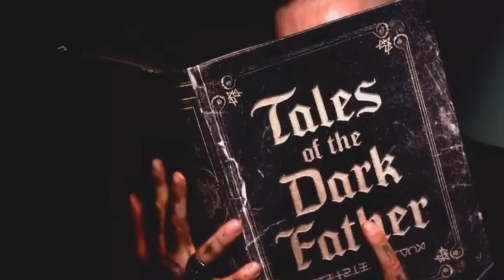'Aaj Roman Reigns Barbaad Kar Diye 😭🔥' Roman Ends Daniel infront of Cesaro, WWE SmackDown highlights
WWE Roman Reigns and Daniel Bryan's SmackDown-career! Daniel Bryan retired ?! Roman Reigns chair shot in front of Cesaro ! Roman Reigns did destruction with jey uso ! Bianca Belair and Street profits open SmackDowns ! WWE SmackDown, 30 April 2021 Highlights-Today